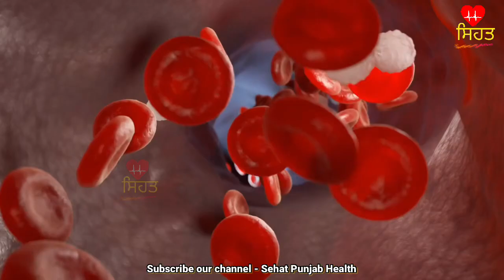ਇਹ ਨੁਸਖ਼ਾ ਸਿਰਫ ਇਕ ਵਾਰ ਲੈ ਲਓ, ਸਰੀਰ ਦਰਦ, ਖੰਘ-ਜ਼ੁਕਾਮ, ਕਮਜ਼ੋਰੀ, ਨੀਂਦ ਦੀ ਸਮੱਸਿਆ, ਵਾਤ ਰੋਗ ਠੀਕ ਹੋ ਜਾਣਗੇ ।